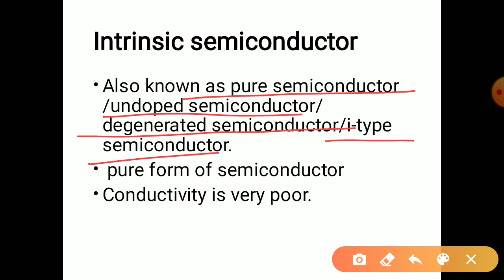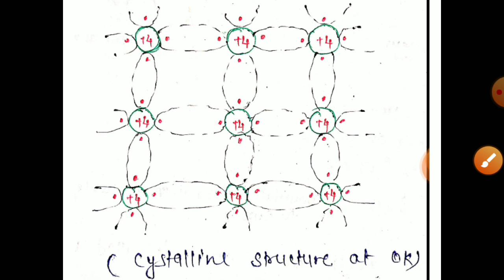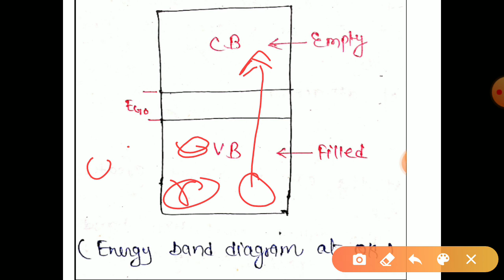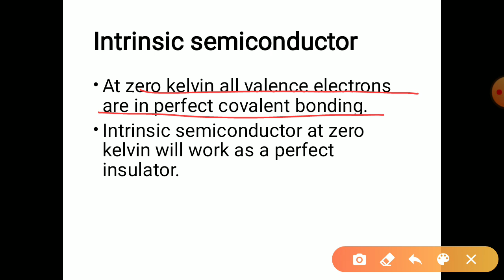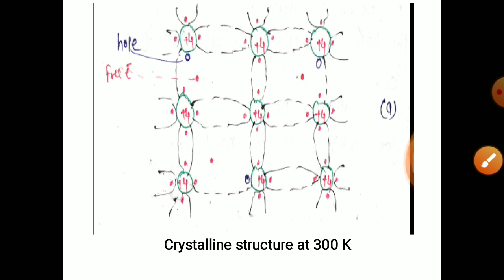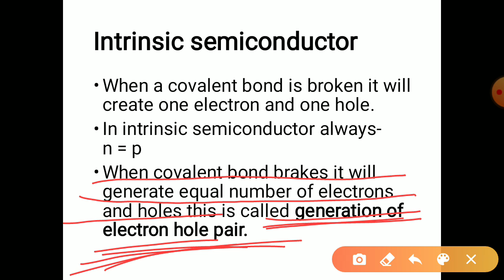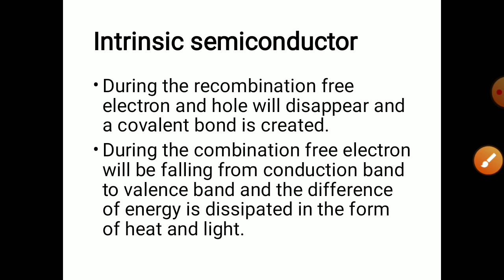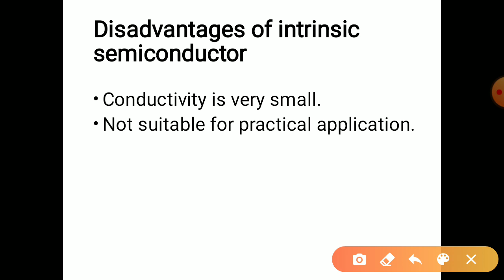EDC|lec 6|GATE|ESE|PSU|intrinsic semiconductor|intrinsic semiconductor in hindi|gate edc lecture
Hello friends is video me intrinsic semiconductor topics ko competitive exam point of view se  full concept k sath cover kiya h

Is se pahle k topics ki video _KzmqlidLfCOHILNF3I84V4_5pL